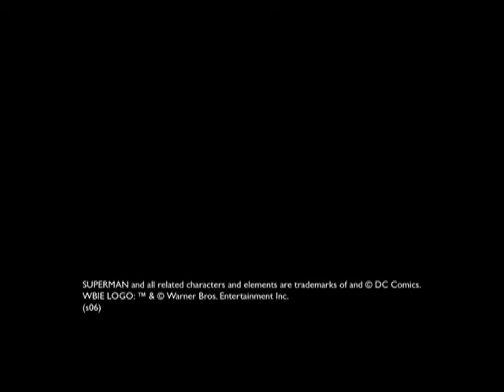vlc record 2021 01 30 19h33m31s D